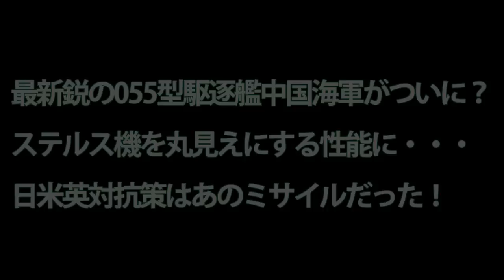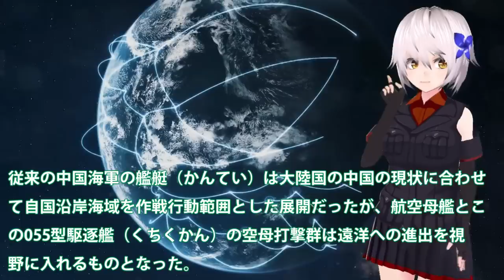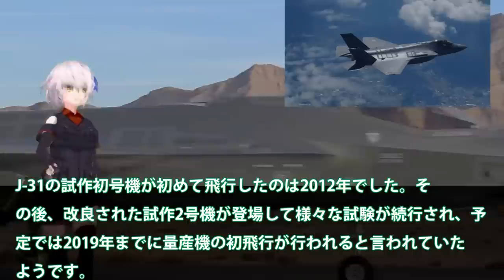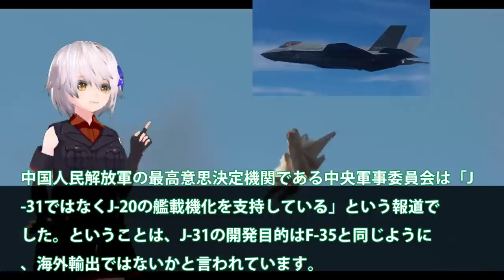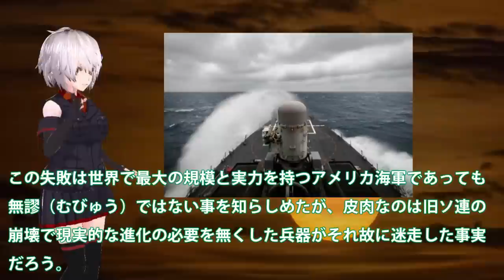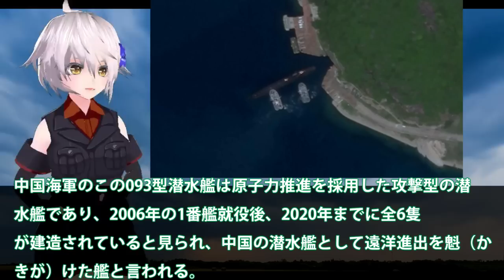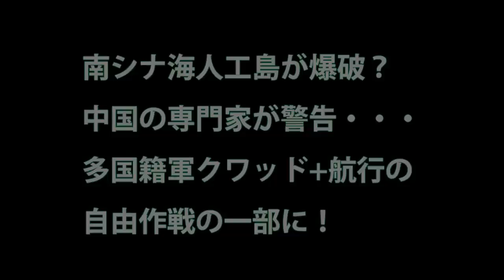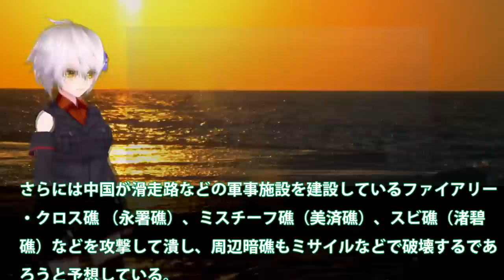【マジでヤバい】国連恐れる総集編 最新鋭の055型駆逐艦中国海軍がついに？ステルス機を丸見えにする性能に日米英対抗策はあのミサイルだった！【ベストセレクション】【総集編】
01最新鋭の055型駆逐艦中国海軍がついに？ステルス機を丸見えにする性能に・・・日米英対抗策はあのミサイルだった！

02アジア最強とうたったJ31ステルス戦闘機に？中国もようやくF35のパクリは難しいよ・・・

03ついに米駆逐艦を長江河口に姿を現す！米中での応酬が活発か・・・米が中国へ侵入で威嚇か？

04米民間企業が中国原潜地下基地を？南シナ海人工島で中国海軍の原子力潜水艦の衛星写真をSNS上に・・・地下基地を使用に波紋が！

05南シナ海人工島が爆破？中国の専門家が警告・・・多国籍軍クワッド+航行の自由作戦の一部に！

関連動画
【職場めし】巡視船の&quot;スタミナライス&quot;とは!? 海の安全守る海上保安庁の食事『every.特集』

引用・転載「出典：海上自衛隊ホームページ」
引用・転載「出典：航空自衛隊ホームページ」
引用・転載「出典：陸上自衛隊ホームページ」

【G7サミット】無人航空機「シーガーディアン」に“世界最大級”の巡視船も投入…警備大詰め　現地ではリハーサル実施｜TBS NEWS DIG
中国海警局の艦船がフィリピン巡視船にレーザー照射　「主権の明らかな侵害」フィリピン沿岸警備隊　南シナ海｜TBS NEWS DIG
【海上保安庁まとめ】中国海警局「固有領土」日本側に退去を要求する場面も/大型巡視船に初の女性船長が就任/大型無人航空機「シーガーディアン」初公開　など ニュースライブ（日テレNEWSLIVE）